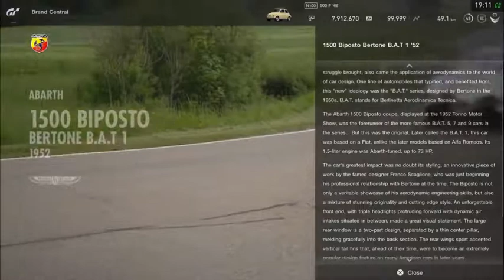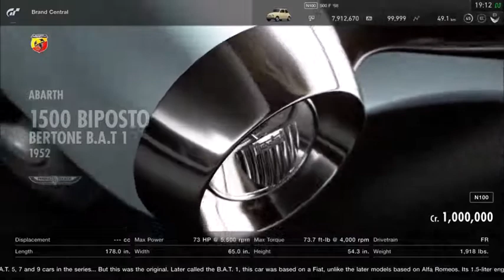Gran Turismo®SPORT_1500 Biposto Bertone B.A.T 1 '52